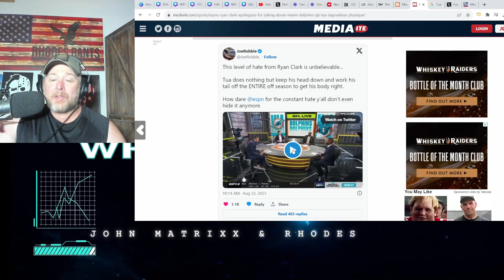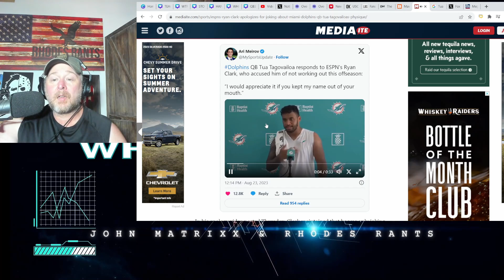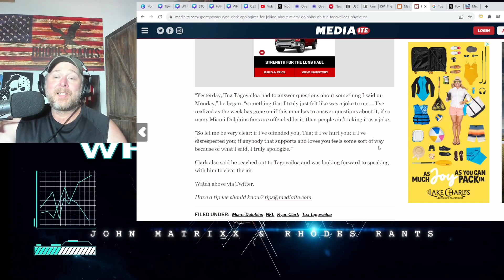ESPN's Ryan Clark APOLOGIZES To TUA TAGOVAILOA! Dolphins QB FIRES BACK AGAIN at NFL Analyst!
ESPN's Ryan Clark APOLOGIZES To TUA TAGOVAILOA! Dolphins QB FIRES BACK AGAIN at NFL Analyst!!  Tua has been under fire from the NFL Media since coming into the league out of the University of Alabama. Ryan Clark played for the Pittsburgh Steelers in his long career.